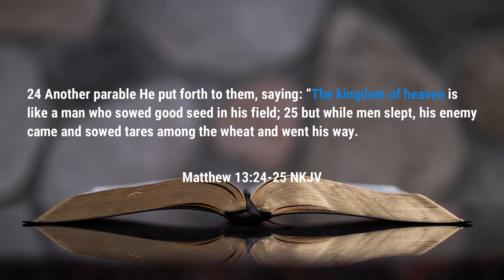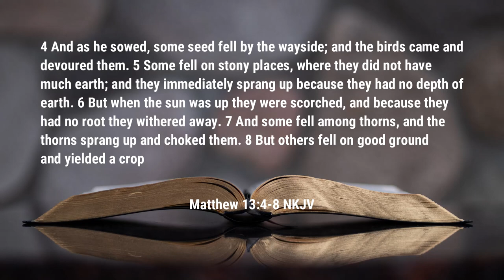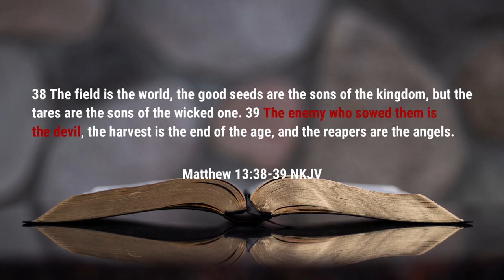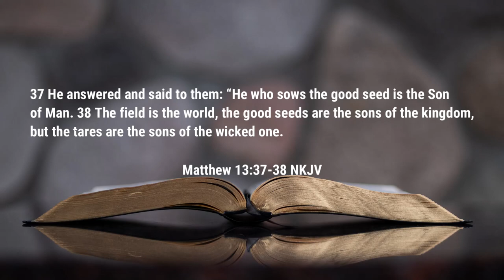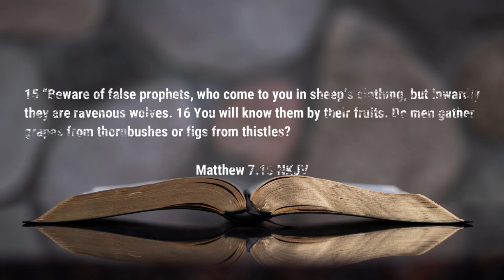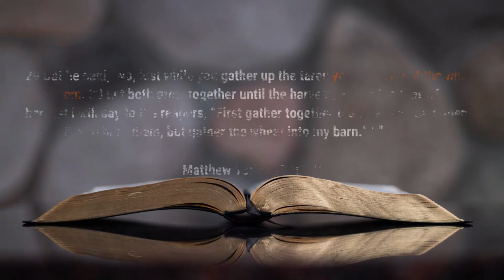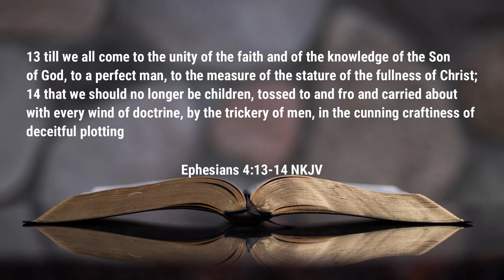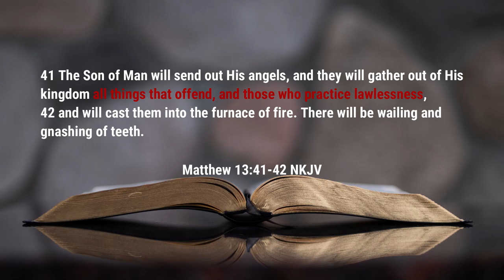Will You Be Saved or Cast Away? | Sermon | Rev. Leo H. McCrary II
In this week's sermon, we take a look at the harvest of God as the time of His harvest is drawing near.  All of us are a part of the field that is God is coming to for the harvest.  So, I ask you today, are ready for the harvest?  Will you be part of God's harvest?

Sections in this video:

0:32 - The "Kingdom of Heaven"
11:20 - Attack of the Enemy
18:45 - The Field is a Mess
22:56 - The Good with the Bad
35:50 - The Harvest of God

Podcast locations
Amazon music